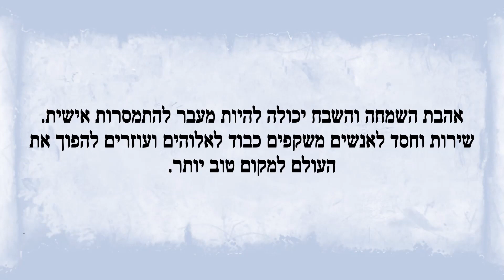שמחה בהווה: המסר הנצחי של תהילים ט:ב לזמן הנוכחי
פתח את הפרשנות של תהילים ט:ב בעולם המודרני. חקור איך קריאת המזמור של המשורר לשמח ולשיר תהילה נשארת מנחת אור גם היום. גלה איך להביא שמחה, הודיה ועבודה לחיים היומיומיים שלך, ובכך לעודד מודעות וחיבור עמוק יותר לאל.